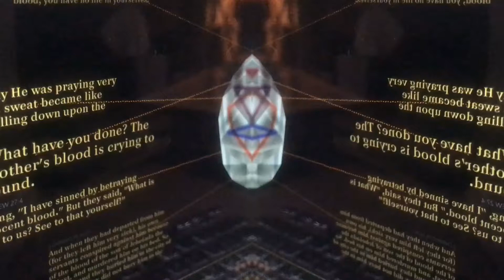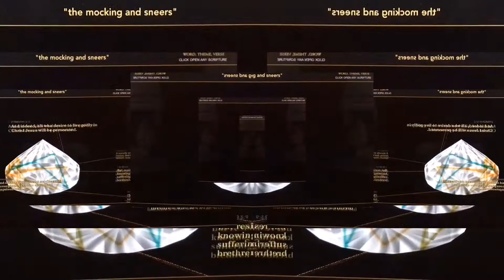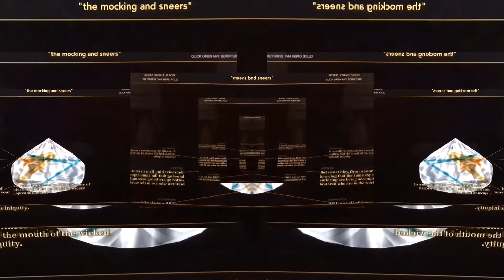“He keeps in perfect peace whose mind is stayed on Him” 🎶 Misty Edwards 🎶IHOP ❤️